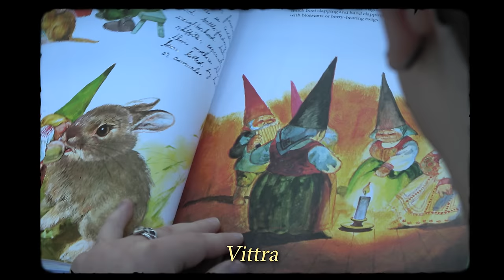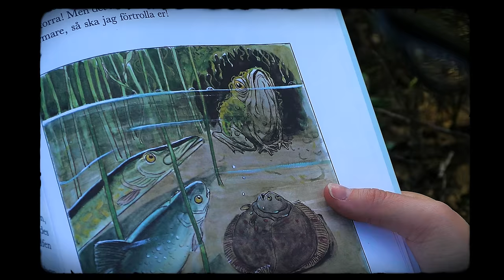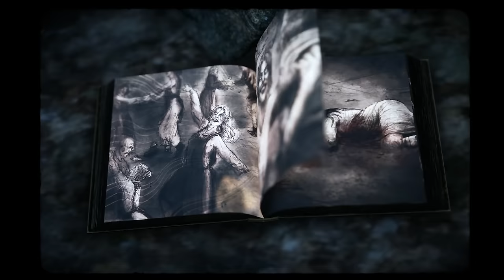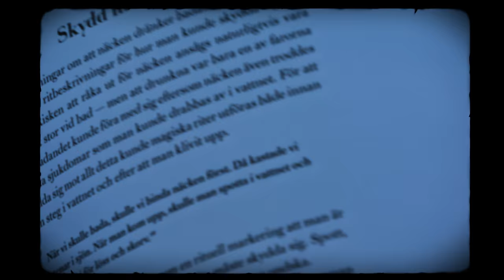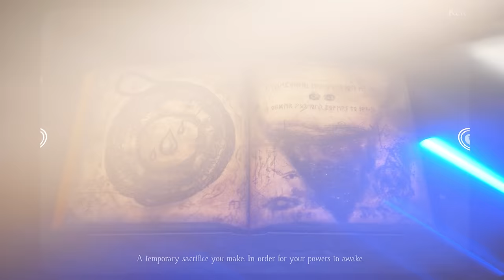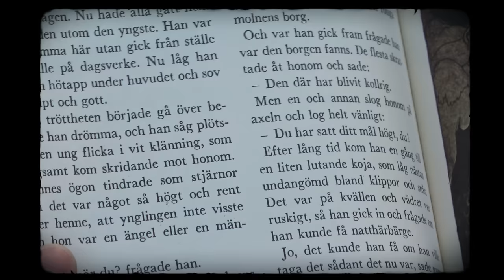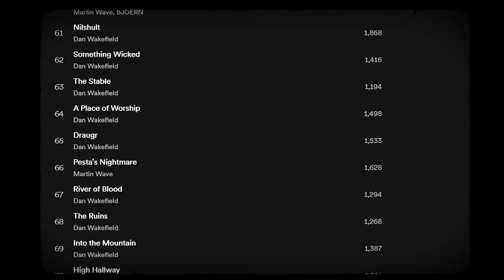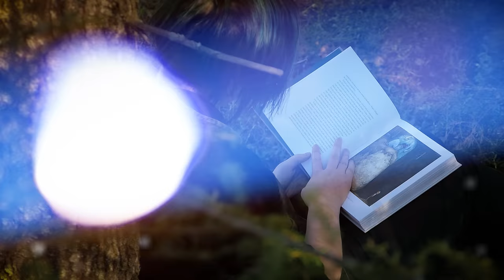The LORE behind the CREATURES of Bramble: The Mountain King | Scandinavian Folklore Explained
Brace yourself as we explore the mystical realm of "Bramble: the Mountain King" and encounter legendary creatures straight out of Scandinavian legends. From mesmerizing trolls in John Bauer's extraordinary illustrations to the haunting manifestation of the black plague in Theodor Kittelsen's chilling portrayal of Pesta, this game holds the keys to a realm drenched in Nordic folklore!